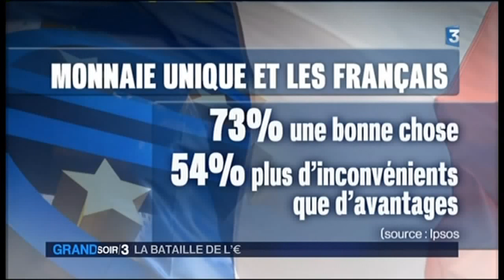O. Besancenot à Soir 3 - 2105/2014